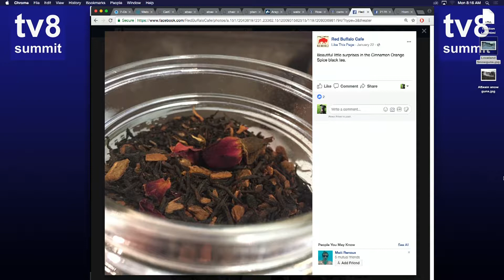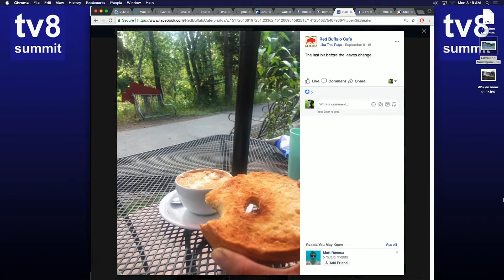SS 9 25 17 Red Buffalo Cafe